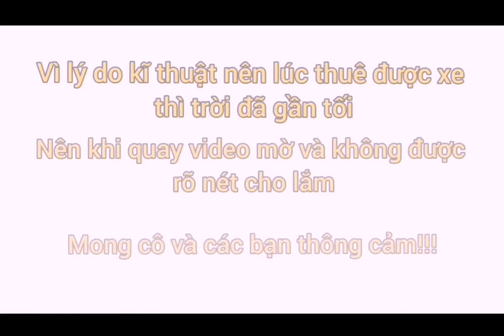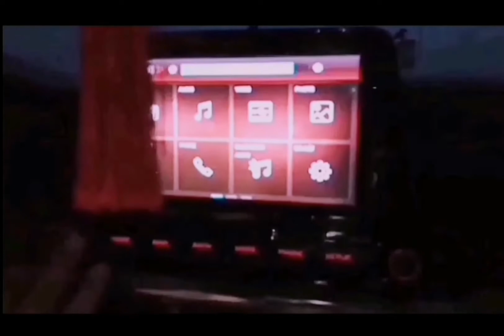Rewiew Kia Cerato 1.6 by Ghoul Toàn